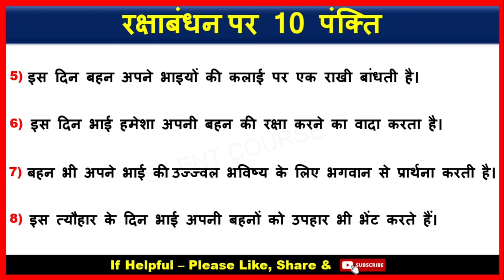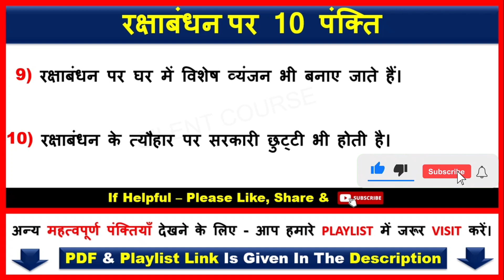रक्षाबंधन पर 10 महत्वपूर्ण पंक्ति | 10 Lines on Raksha Bandhan In Hindi 2024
👉 About Video : - Hello my friends today we will learn that how to write रक्षाबंधन पर 10 महत्वपूर्ण पंक्ति | 10 Lines on Raksha Bandhan In Hindi 2024